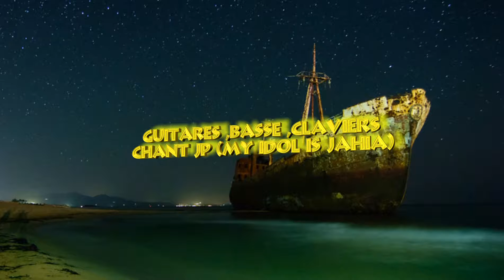cargo video h 265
Cover chanson de Axel Bauer